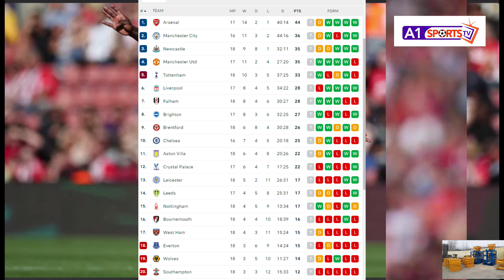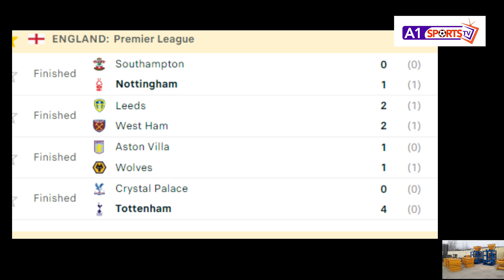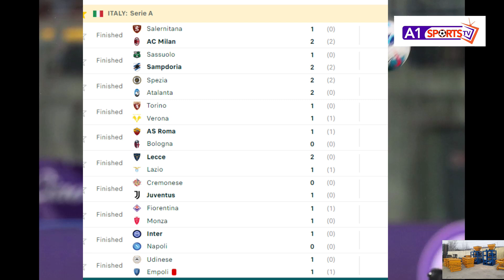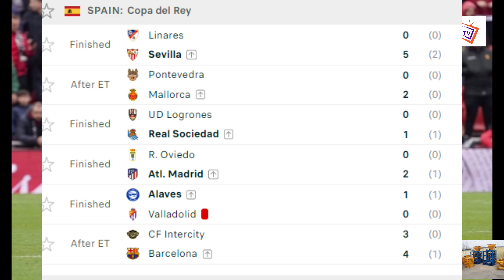JORDAN AYEW AND JEFFREY SCHLUPP FEATURE FOR CRYSTAL PALACE IN 4-0 DEFEAT TO SPURS + SALISU UPDATE